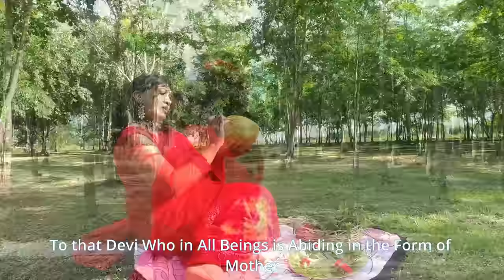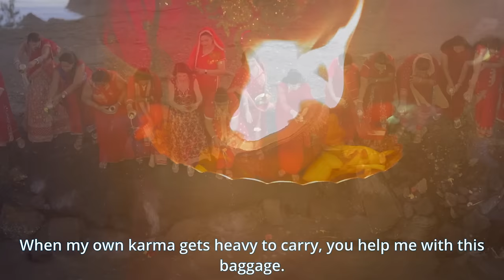Devani Devi - Durga Maiya [Official Music Video] (2024 Original Navratri Bhajan)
We all long to feel accepted. There is a sanctuary where we all can go to -whether we are good or bad - we can go to Mother. She always has the perfect embrace for us.

Devani Devi - Durga Maiya [Official Music Video] (Original Navratri Bhajan)
Artiste: Devani Devi
Title: Durga Maiya
Composed By: Devani Devi
Produced By: Wizz Studios
Videography: Kimberly Haniff And Dwight Lewis

MY CHANNEL CONSISTS ONLY:
• Chutney Soca
• Traditional Chutney
• Bollywood Cover
• Bollywood Remix
• Bhajans

• Artwork
• Mp3 File